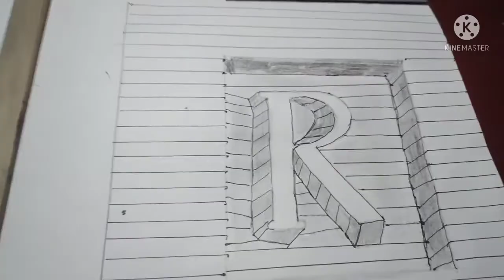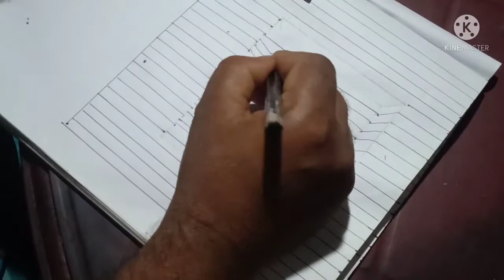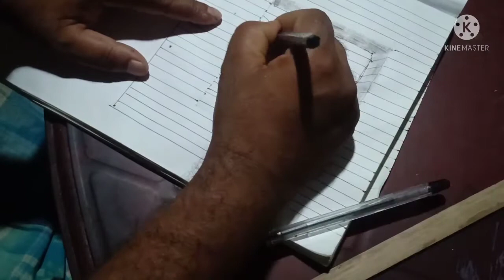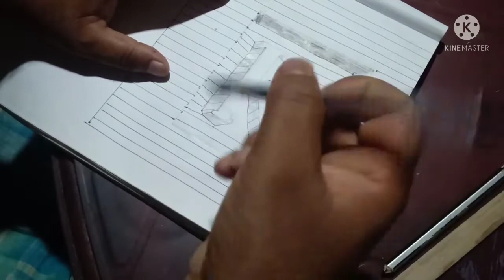How to Draw a Letter "R" on Line paper 3D trick Art. kohinoor DroiNG ছবি"R"লেটাৰ ছবি আকাৰ পদ্ধতি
How to Draw a Letter "R" on Line paper 3D trick Art. kohinoor DroiNG

ছবি R লেটাৰ ছবি নিৰ্মাণ কৰা পদ্ধতি